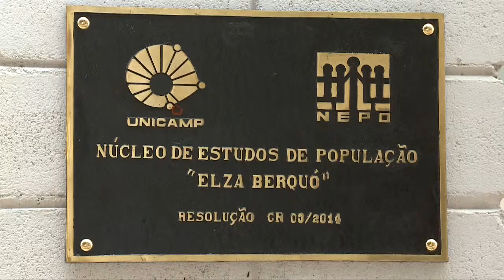Registro Geral - Quilombolas e indígenas no censo de 2010